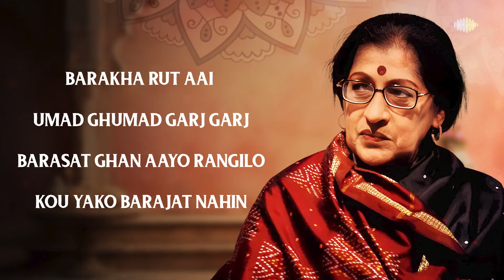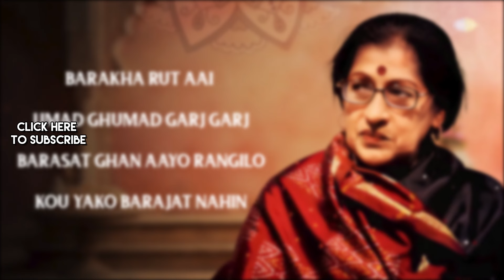Classical Vocal Music by Kishori Amonkar Vol 3 | Barasat Ghan Aayo Rangilo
Experience the mesmerizing artistry of one of India's most revered classical vocalists with "Classical Vocal Music by Kishori Amonkar Vol 3." This compilation features a selection of exquisite performances by the legendary Kishori Amonkar, celebrated for her profound emotional expression and innovative approach to Hindustani classical music.

Chapters
00:00:00 Intro
00:00:05 - Barakha Rut Aai & Pawan Chalt Meha Barasat - Khayal (Vilambit & Drut)
00:43:45 - Umad Ghumad Garj Garj & Barasan Ko Aayo Meha
01:31:29 - Barasat Ghan Aayo Rangilo (Khayal)
02:04:51 - Kou Yako Barajat Nahin & Papi Dadarwa Bulaye - Khayal (Vilambit & Drut)

Credits:
Song Name: Barakha Rut Aai & Pawan Chalt Meha Barasat - Khayal (Vilambit & Drut)
Artist: Kishori Amonkar
Lyrics: Traditional

Song Name: Umad Ghumad Garj Garj & Barasan Ko Aayo Meha
Artist: Kishori Amonkar
Lyrics: Traditional

Song Name: Barasat Ghan Aayo Rangilo (Khayal)
Artist: Kishori Amonkar
Lyrics: Traditional

Song Name: Kou Yako Barajat Nahin & Papi Dadarwa Bulaye - Khayal (Vilambit & Drut)
Artist: Kishori Amonkar
Lyrics: Traditional